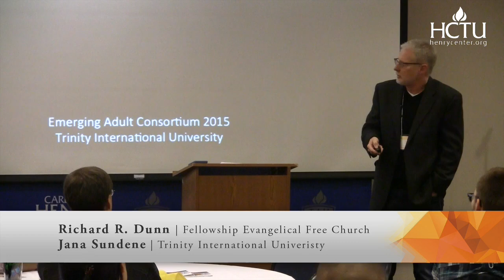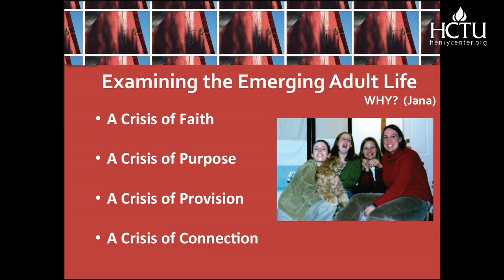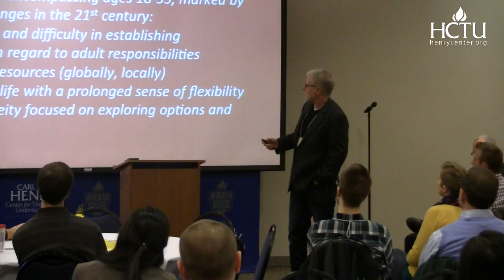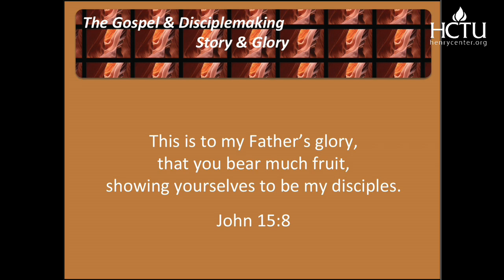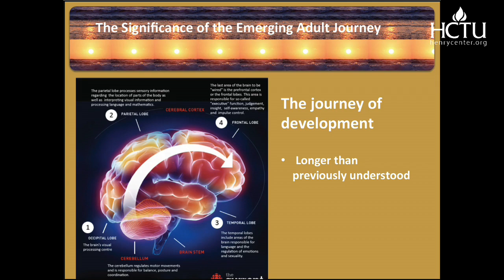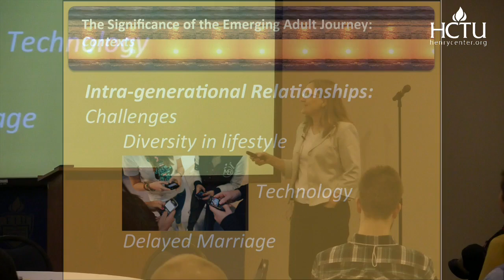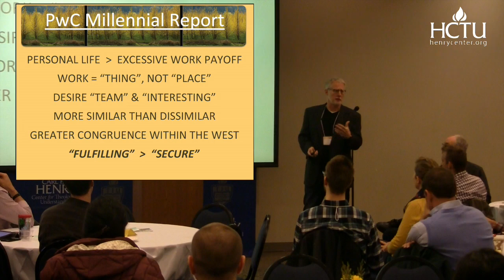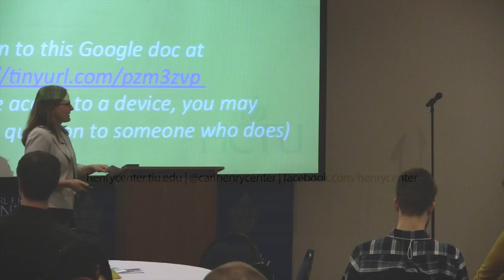The Challenging Landscape of Emerging Adulthood | Jana Sundene & Richard Dunn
Emerging Adults Consortium Session 1

Emerging Adulthood is a term that describes not a particular developmental stage but a season in the life of many young adults who are marked by the challenges of this 21st century. In this introductory session, Sundene and Dunn address motivations for understanding and coming alongside of emerging adults. The session especially focuses upon particular challenges that young adults face and their affects. These challenges are viewed through four lenses: (i) a biblical/theological view of disciple-making as it relates to young adulthood, (ii) relevant relational and developmental factors, (iii) global socio-cultural shifts, and finally (iv) local socio-cultural trends specifically related to engagement in the local church. Overall, the session calls for awareness of the difficulties that many young adults face and encourages a willingness to compassionately and proactively speak into their lives.

Jana L. Sundene (MA Trinity Evangelical Divinity School) is Adjunct Professor of Bible and Ministry at Trinity International University.  She is the co-author of Shaping the Journey of Emerging Adults: Life-Giving Rhythms for Spiritual Transformation (InterVarsity Press, 2012).

Richard R. Dunn (EdD Trinity Evangelical Divinity School) is the Lead Pastor of Fellowship Church in Knoxville, TN. He is the author of Reaching a Generation for Christ (Moody, 1997), Shaping the Spiritual Life of Students (InterVarsity Press, 2001), and the co-author of Shaping the Journey of Emerging Adults: Life-Giving Rhythms for Spiritual Transformation (InterVarsity Press, 2012).